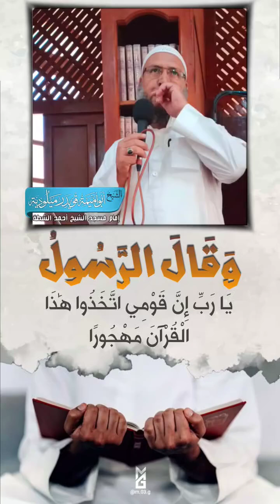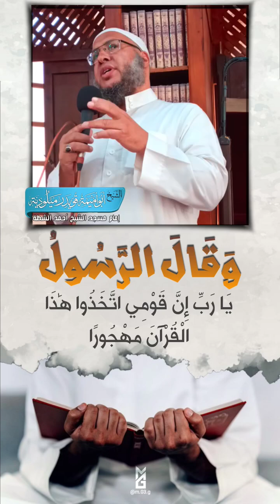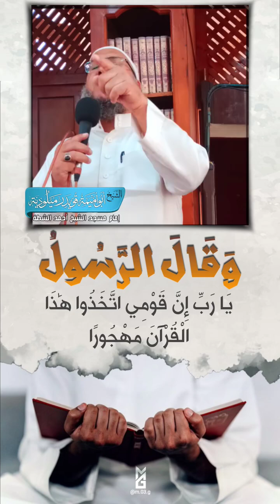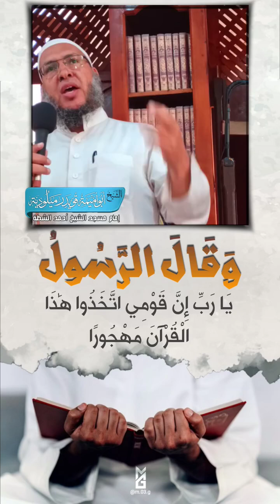وَقَال الرّسُولُ يا رَبّ إِنّ قَومي اتّخَذُوا هَذَا القُرآن مَهجُورًا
وَقَالَ الرَّسُولُ يَا رَبِّ إِنَّ قَوْمِي اتَّخَذُوا هَٰذَا الْقُرْآنَ مَهْجُورًا (30)

الشيخ_أبو_أميمة_قويدر_ميلودية حفظه الله